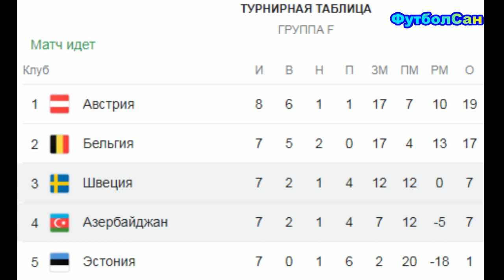Азербайджан - Швеция 3:0 Подвиг в меньшинстве при 100% реализации Отбор Евро 2024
Впечатления про матч 9 тура отбора Евро 2024 Азербайджан - Швеция, в котором хозяева сотворили подвиг, выиграв в меньшинстве при стопроцентной реализации голевых моментов

ФутболСан